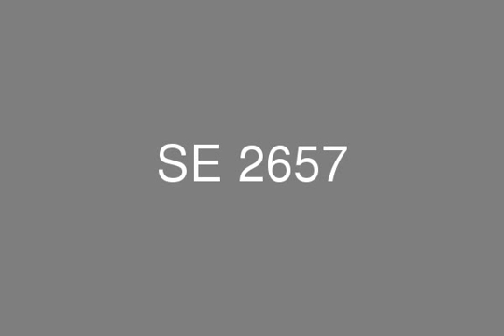شقة للبيع في كومبوند أرت سيتي المساحة 256 متر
شقة للبيع في كومبوند ارت سيتي, مساحة الوحدة 256 متر, 3 غرف نوم, 3 ريسيبشن, 3 حمام, تقسيط على خمس سنوات, كما توفر الشركة شقق، فيلات، دوبلكسات للبيع بالتقسيط فى اماكن مميزة بالقاهرة و القاهرة الجديدة الجاهزة للتسليم الفورى او تحت الانشاء بأنظمة سداد مختلفة تناسب جميع العملاء و بالاستعانة بفريق عمل على اعلى مستوى لتلبية الاحتياجات و التطلعات لمنزل المستقبل. كما توفر الشركة لعملائها كافة الاوراق و المستندات المطلوبة لاتخاذ القرار المناسب للشراء و نتميز بالمرونة فى التعامل مع .احتياجات عملائنا